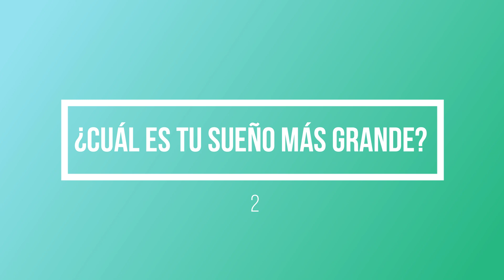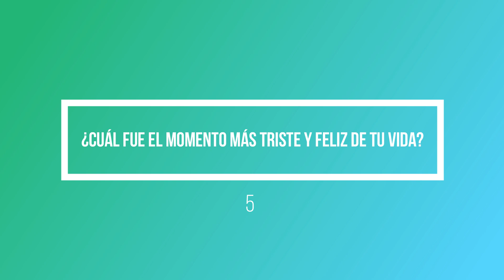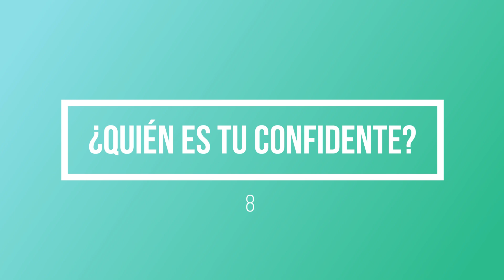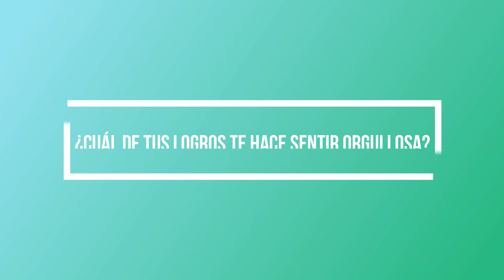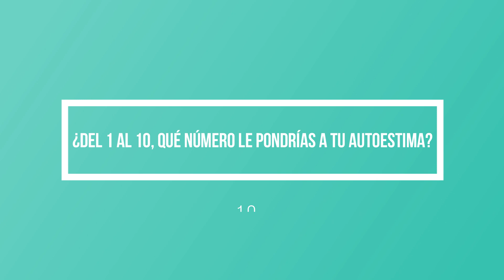❤10 Preguntas, para conocerla bien ❗💑❤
🔴¿Qué preguntas hacerle, para conocerla mejor?🤷‍♂️🤷‍♀️
... En este video, te lo cuento❗❗